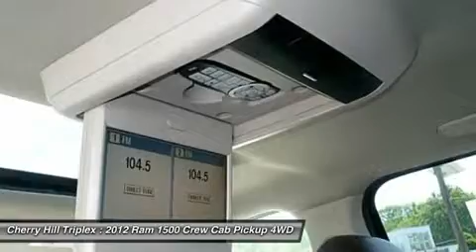2012 RAM 1500 Cherry Hill, NJ 00051A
2012 RAM 1500 Cherry Hill, NJ
Stock# 00051A